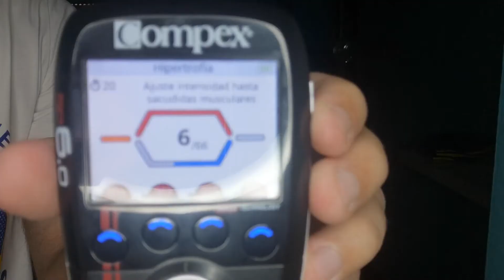🤔Como ENTRENAR CUÁDRICEPS con COMPEX ⚡(Electroestimulación)⚡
✅NO SABES cómo ENTRENAR CUÁDRICEPS con un ELECTROESTIMULADOR? DEBES aprender la manera correcta para colocarlos. Has entrenado MAL SI NO HACES ESTO. CONSIGUE que tu compex se ADAPTE A TÍ⚡⚡

Aquí tienes más vídeos con mi ELECTROESTIMULADOR COMPEX 👇👇👇 donde probamos hasta que punto funcionan si se colocan durante 7 días seguidos en el abdomen (esto fue un experimento, no es aconsejable):

Y aquí profundizamos MÁS sobre la COLOCACIÓN DE LOS ELECTRODOS con el LAPIZ DE PUNTO MOTOR 👇👇👇

Y si HAS LLEGADO hasta la ÚLTIMA LÍNEA de la descripción es porque perteneces a ese GRUPO EXCLUSIVO de gente que sabe aprovechar las RUTINAS con COMPEX y SACAN SU MÁXIMO RENDIMIENTO.

Dejame en COMENTARIOS un corazon AZUL 💙 para saber que has leído y has visto todos los vídeos que tengo preparados para ti sobre COMPEX.